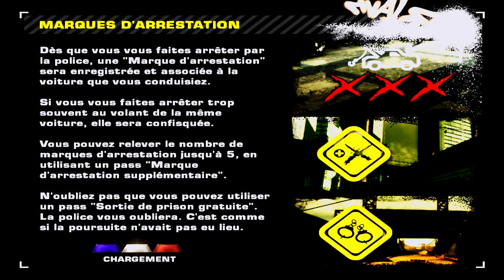[FR]07 - Let's Play - NFS Most Wanted '05 - Victory Vic !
Salut tout le monde ! On se retrouve sur NFS MW'05 pour un 7ème épisode. On affronte le 13ème de la Blacklist !

/// --- Crédits --- \\\

Software :

- Fraps 3.5.9. Pro
- Audacity

Liens :

Mes liens sont sur la bannière de la chaine.